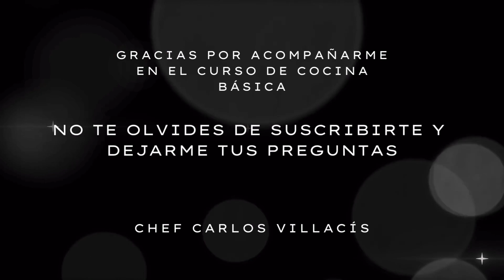21. Curso de cocina básica. Lomo a la Pimienta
Curso de cocina básica.

Totalmente gratuito y dictado por el chef Carlos Villacís, desde su cocina hasta tu hogar, podrás aprender varias técnicas básicas de gastronomía.

Desde cortes básicos, deshuesar pollo, fondos y caldos, salsas y recetas que te ayudarán a empezar en el mundo de la cocina.